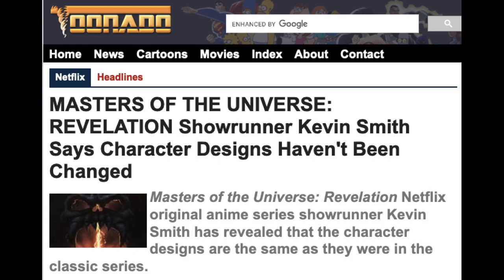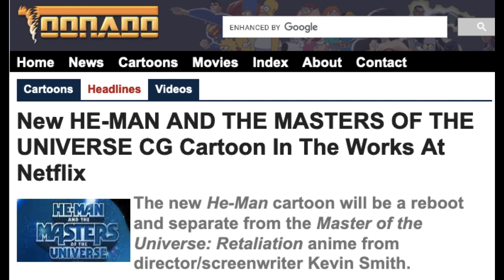Masters Of The Universe: Revelation, will not alter character designs from their 80's counter parts.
Skip Intro: 0:14
Some news dropped awhile ago about the upcoming Kevin Smith Masters Of The Universe show. It is good news in my opinion.